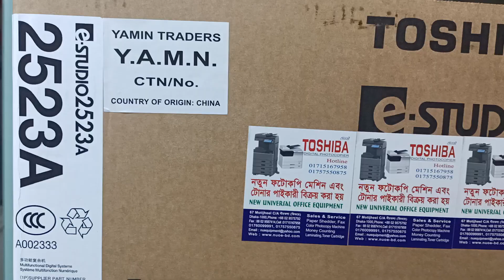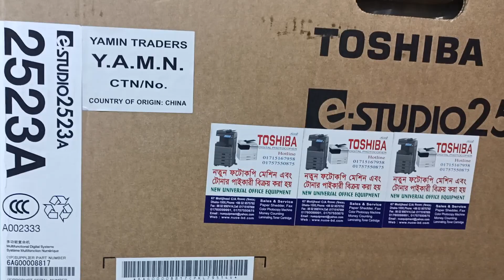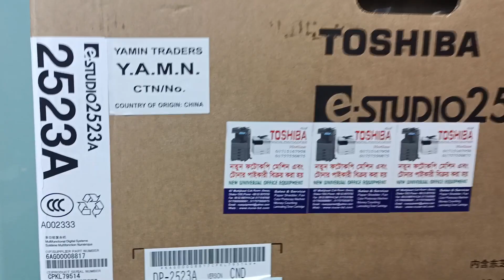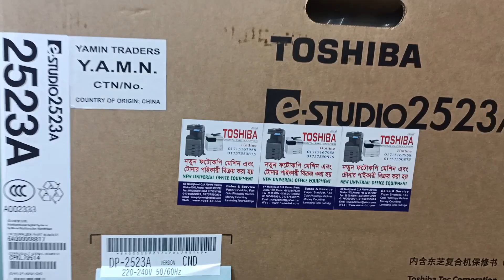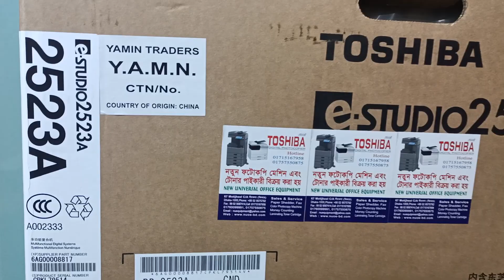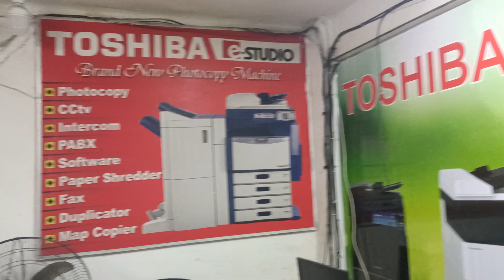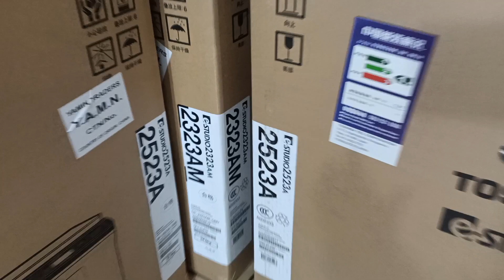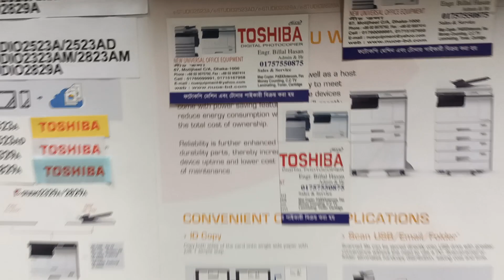Toshiba Photocopier Bangladesh importer wholesaler new universal office 01757550875